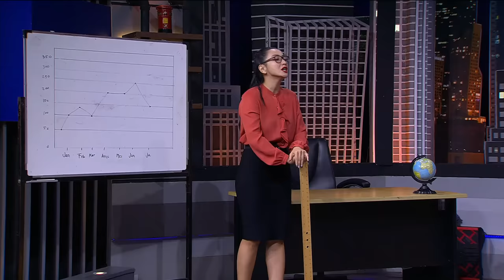Gak Cuma Duo Marmut, Jerome Polin Juga Ribut di Kelas! (1/4)